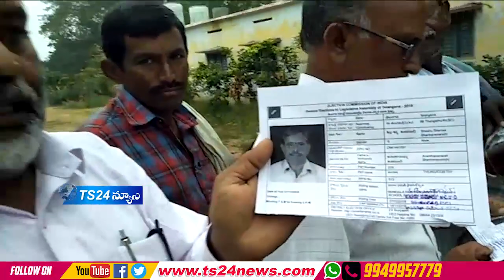TS24 News తుంగతుర్తి లో EVM ల మొరాయింపు గంట ఆలస్యంగా పోలింగ్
లో ఇవిఎమ్ ల మొరాయింపు గంట ఆలస్యంగా పోలింగ్